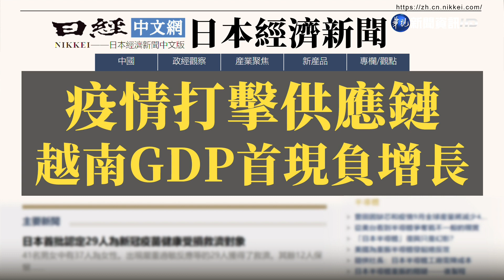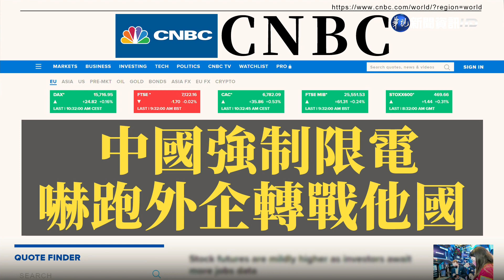疫情打擊供應鏈 越南GDP首現負增長 ｜當國際遇見財經｜華視新聞 20210930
疫情打擊供應鏈 越南GDP首現負增長
越南統計局的最新數據顯示，越南在7到9月間的實際GDP比上年同期減少6.17%。另外，越南從7月起，實施了「禁足上班」，只有三到五成工廠響應，但員工在工廠住宿超過80天，體力、精力達到極限，產生消極影響。

《金融時報》
商業領袖警告 全球供應鏈面臨崩潰
國際商界龍頭【國際航運商會】和其他運輸組織警告表示，近兩年的旅行禁令和其他防疫限制措施，對運輸業員工帶來不利的影響。除非世界各國政府恢復運輸工人的行動自由，否則全球供應鏈面臨崩潰的風險。

《CNBC》
中國強制限電 嚇跑外企轉戰他國
許多外國企業看準中國商機，打算把生產重鎮設立在中國。最近，北歐管理諮詢公司的調查顯示，雖然不少海外企業看好中國生產業，但卻因為近日中國大規模限電，進而選擇放棄中國，把工廠設立在其他政策穩定的東南亞國家。